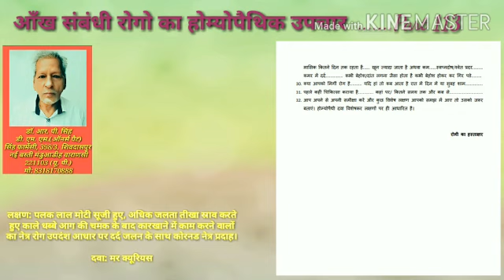आँख संबंधी रोगों का होम्योपैथिक उपचार...........Part 113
लक्षण: पलक लाल मोटी सूजी हुए, अधिक जलता तीखा स्राव करते हुए काले धब्बे आग की चमक के बाद कारखाने में काम करने वालों का नेत्र रोग उपदंश आधार पर दर्द जलन के साथ कोरनड नेत्र प्रदाह।

दवा: मर क्यूरियस